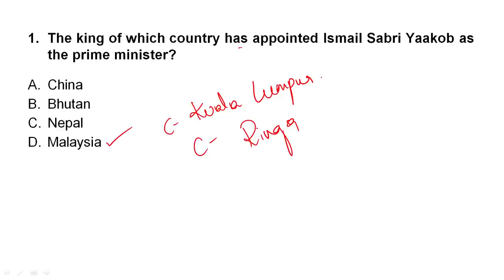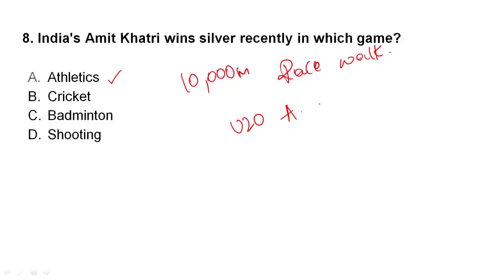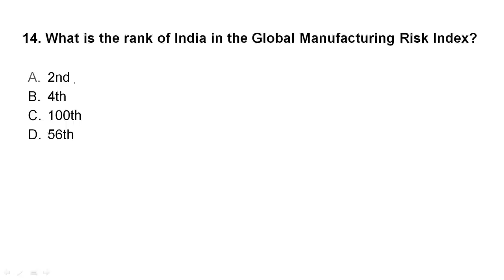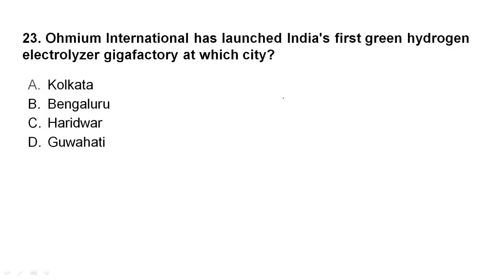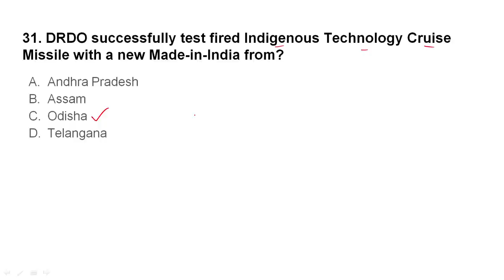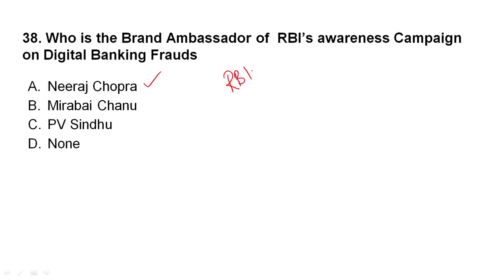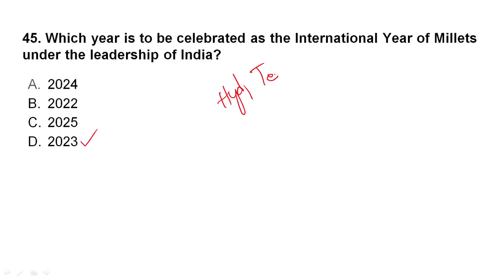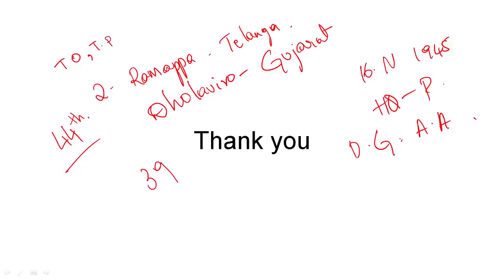TCS Current Affairs 2021/DFCCIL Current affairs/dfccil general knowledge 2021/dfccil gk classes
Prepare Smart with 22000+ Mocks Tests for DFCCIL, RRB, SSC & other 370+ Government Examsonly with Testbook Pass
Current Affairs 2021/DFCCIL Current affairs/dfccil general knowledge 2021/dfccil gk classes
SSC MTS CURRENT AFFAIRS | SSC GD CURRENT AFFAIRS | RRB GROUP D CURRENT AFFAIRS 2021
current affairs 2021 6 months
In this video, we will discuss all the Important Current Affairs in August 2021. In this Monthly Current Affairs, All News of National and State importance will be covered. This video is relevant for all Competitive exams.
dfccil general knowledge 2021/Lucent GK One liners/dfccil gk classes/dfccil gk preparation/dfccil
Railway DFCCIL Vacancy 2021 | DFCCIL 2021 | General Knowledge | GK Questions For DFCCIL Exam 2021
DFCCIL 2021 | General Knowledge | GK Questions For DFCCIL Exam 2021
Lucent GK One liners/dfccil gk classes/dfccil gk preparation/dfccil executive gk/static gk dfccil dfccil gk
dfccil gk classes
dfccil gk preparation
dfccil executive gk
static gk dfccil
dfccil gk gs
dfccil general science
dfccil gk questions
dfccil 2021
dfccil preparation
dfccil classes BY PIYUSH SIR

Wq3dn7UPI3gf4f7XGmhYR

oWpmOh2zfAc4jB